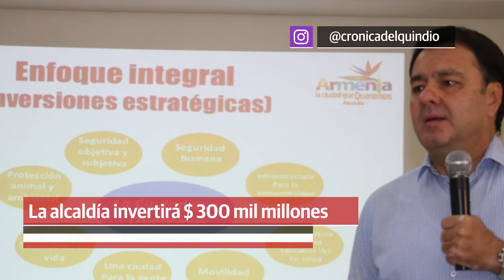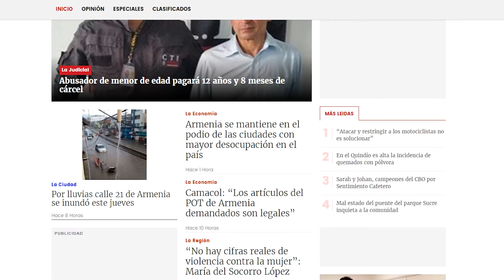En Primera Plana 30 de noviembre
¡Para estar bien informado! Un adelanto de lo que encontrarás en nuestra edición impresa y portal web este viernes 1 de diciembre de 2017.